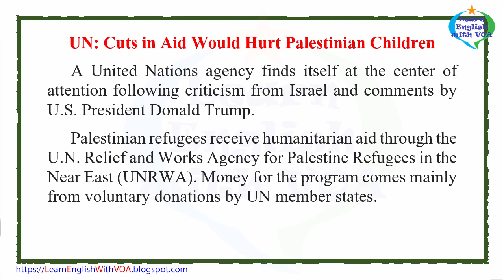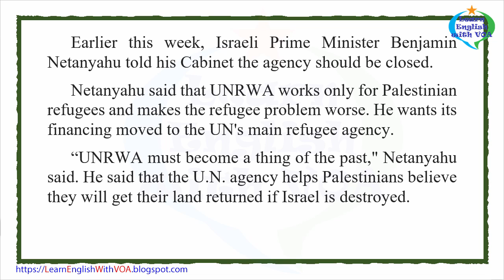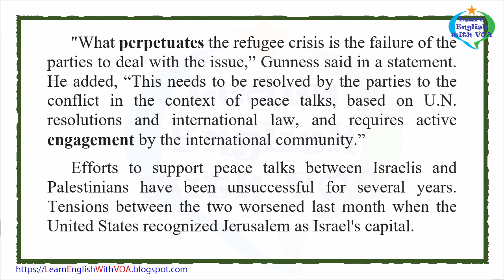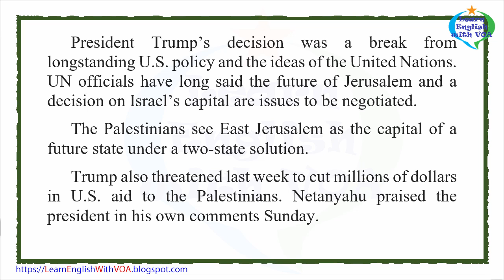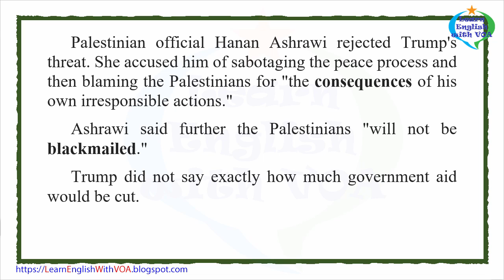Learn English with VOA News - UN: Cuts in Aid Would Hurt Palestinian Children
Chris Hannas and Cindy Seine reported on this story for VOANews.com. Susan Shand adapted their reports for Learning English. George Grow was the editor.

perpetuate – v. to continue
engage – v. to discuss or to interact with
consequence – n. the result of a person’s actions
blackmail – v. to demand money from someone in exchange for keeping information secret
descendant – n. someone related to a person or people who lived at an earlier time

Thank you very much for watching the video Learn English with VOA News - UN: Cuts in Aid Would Hurt Palestinian Children with us.